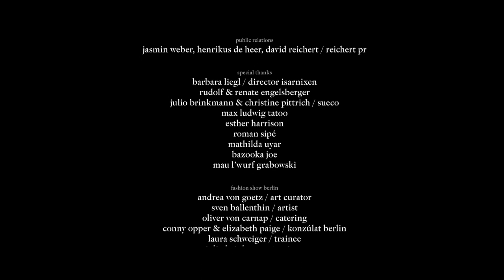ATERIUS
ATERIUS is a story all about Albino-Topmodel Shaun Ross. It is about the inner conflict, switching from the dark side of captivity in the inner prison of self doubt and hate (represented by the scenes in the basement ) to the bright side of confidence, self-love and acceptance ( shown through the dreamy and colorful sequenzes of the video ) over and over again. Through the soliloquy of this journey he end's up with the insight of his inner strenghth and power to decide who and which version of his own he wants to be.